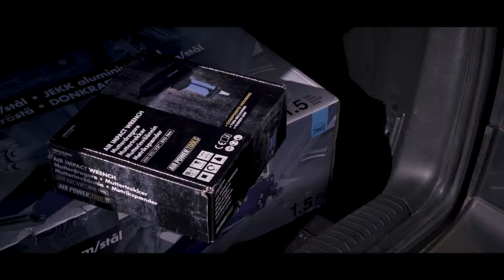Biltema marts 2019 Sommerhjulskifte 55 sek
Alt hvad du skal bruge, når der skal skiftes til sommerhjul
Og hvis du ikke får lov af fruen, så er der også råd for det :-)